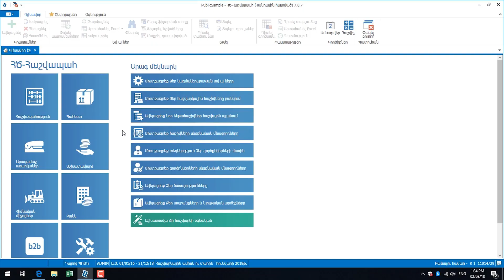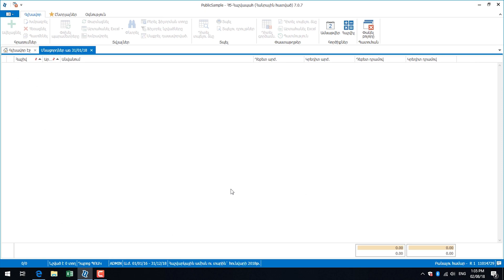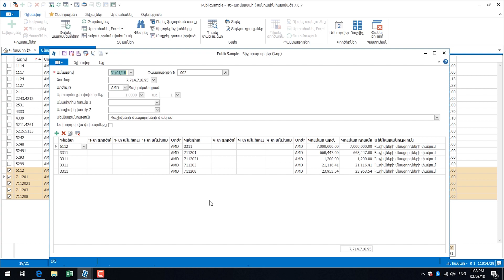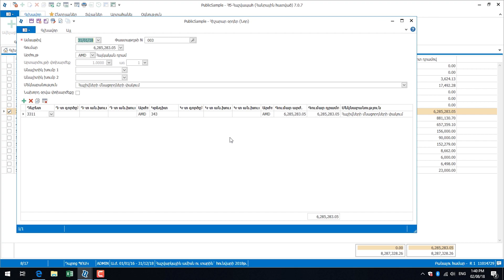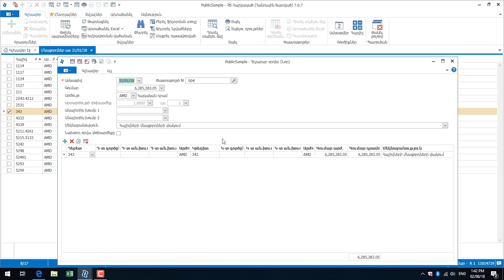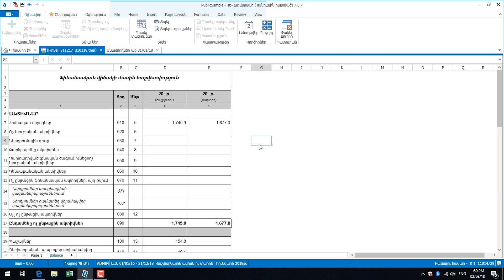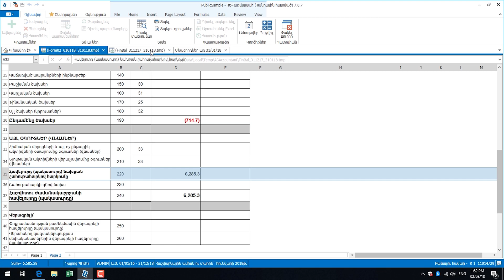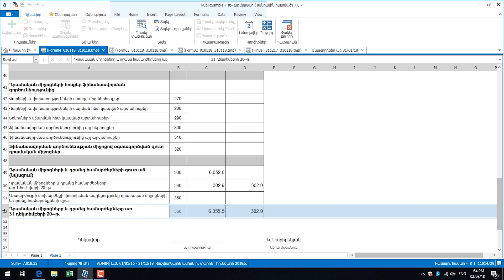ԴԱՍ 16. Հաշվապահություն: Հաշվետու ժամանակաշրջանի փակում